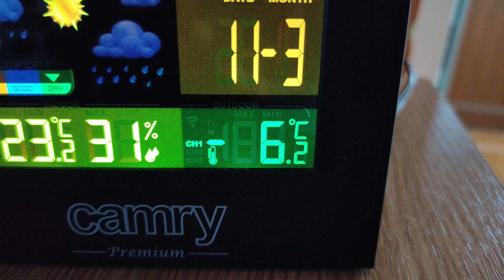-6 grade afară și răsadurile in casă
-6 grade afară și răsadurile in casă